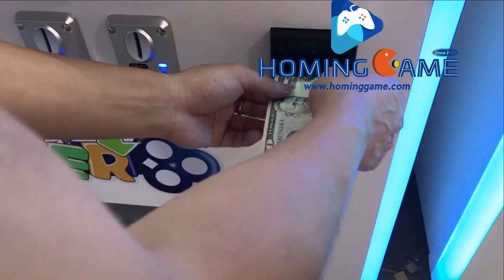Welcome buy HomingGame 2019 Luxury Cabinet Key Master Game Machine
Play instruction:

Easy and unique game play with a twist, and with simple Player Controls - Players use the Left/Right Joystick and Up

or Down buttons. If Player lines up the key so it enters

the slot, watch the key twist to un-lock the big prize

Features:

Incredibly easy to replenish prizes

with no need for locking bars. Prizes are secured on

their spring loaded prize arms and can't be shaken off.

All Steel Cabinet with triple-locking bar and padlock hasp factory installed for added security. Glass - not plastic - viewing panels. Widest range of operator adjustable features in prize vending category with 3 independent prize levels, each adjustable to their own reward level.

Reward levels so flexible, you can set the game up to

give a car away and 'still' make an excellent ROI !

Adjustable prize arm configurations allow for wide

range of prize sizes including the popular Apple I-Pad.